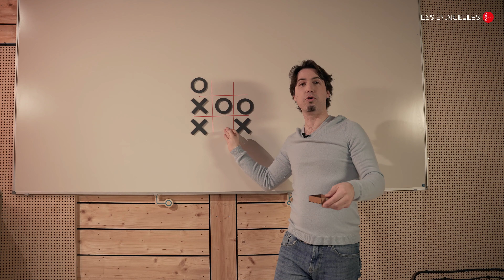L’IA, un jeu d’enfants !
L'Intelligence Artificielle a fait d'immenses progrès, jusqu'à nous surprendre aujourd'hui par l'étendue de ses capacités. Malgré cela, elle reste très différente de notre conception habituelle de l'intelligence. Venez comprendre ce que recouvrent réellement les progrès de l'Intelligence Artificielle et tester l'une d'elles en lui faisant reconnaître des objets.

Un des exposés en informatique et sciences du numérique, dès 14 ans.

Sur réservation aux Étincelles du Palais de la découverte.

Besoin d'idées de sorties et d'activités en famille ? Venez donc aux Étincelles du Palais de la découverte, musée scientifique parisien depuis 1937, pour assister, pendant les travaux de rénovation qui dureront jusqu'en 2025, aux exposés et séances de Planétarium par des médiatrices et médiateurs scientifiques passionnés et passionnants... Mathématiques, Physique, Chimie, Sciences de la Vie, Géosciences, Astronomie/Astrophysique, Informatique et Sciences du Numérique.